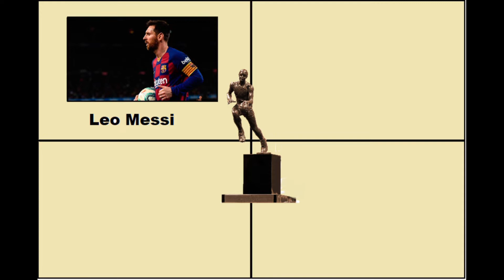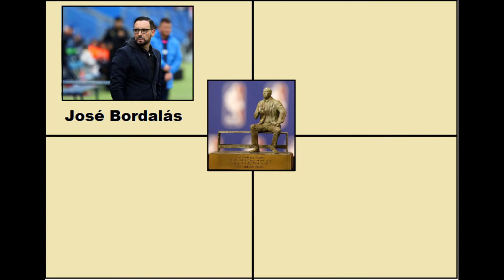¿Cómo serían los premios NBA en LaLiga?🏆🏆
En el vídeo de hoy intento el juego de nombrar 4 candidatos de la liga  a una serie de premios que existen en la NBA. Si se os ocurre algún otro candidato o cualquier sugerencia podéis dejarla en la caja de comentarios.